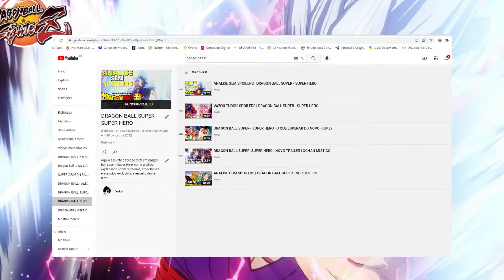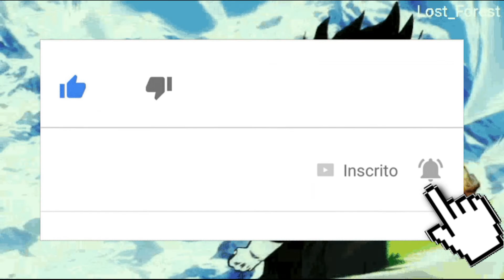RANK DE CALVOS EM DRAGON BALL | DRAGON BALL (Z, GT, SUPER, HEROES)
VOCÊ NEM IMAGINA QUEM É O PRIMEIRO LUGAR DESSA LISTA DOS PERSONAGENS MAIS CALVOS DE DRAGON BALL, E JA TE DIGO QUE NÃO É O VEGETA!

Hoje vim com o intuito de trazer um video mais diferenciado para vocês, não perdendo o costume de trazer listas para o canal, mas dessa vez com o tema diferenciado e mais humoristico, nesse video estou rankeando alguns personagens calvos de dragonball , alias gostei bastante de fazer videos como esse, em breve no canal estou querendo fazer mais ranks de diferentes categorias, expandindo mais ainda o tema de Dragon ball, Dragon Ball Super, Dragon ball Z, Dragon ball GT, Super Dragon ball Heroes e tudo o que essa franquia tem a nos oferecer.

Abaixo estarei deixando o link da playlist de Dragon ball Super - Super Hero que foi citada no video :

Aqui tambem o video que falei sobre o novo gohan black que apareceu em Super Dragon Ball Heroes

E abaixo alguns videos meu que te recomendo a assistir :

O DIA QUE VEGETA LUTOU COM SAITAMA | DRAGON BALL X ONE PUNCH MAN | MANGÁ | CAP 1 COMPLETO (PT-BR) :